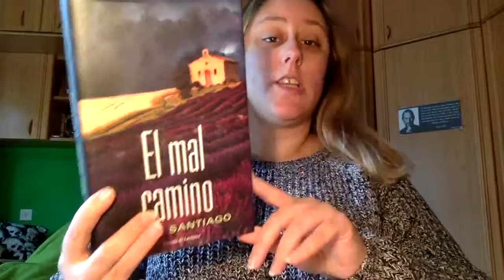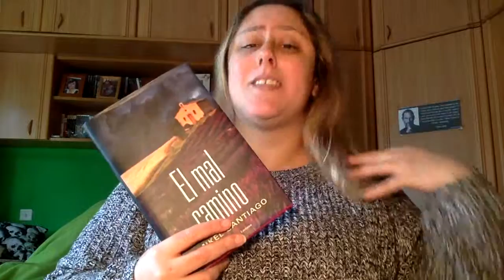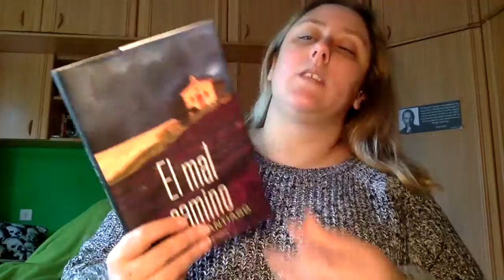Review El Mal Camino de Mikel Santiago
Y vamos con reviews pendientes.

Direccion postal:

Mon Esteban
Apartado de correos 84
33600 Mieres (Asturias)
España